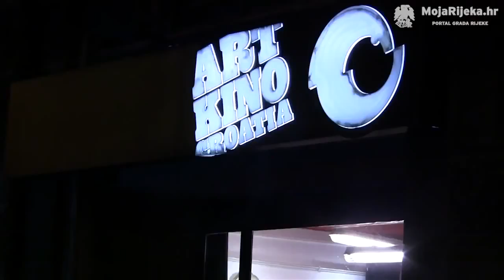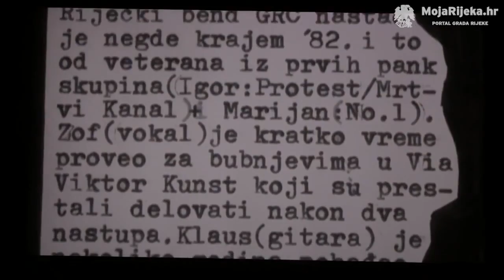Premijera dokumentarnog filma ZOFFSKI GRČ